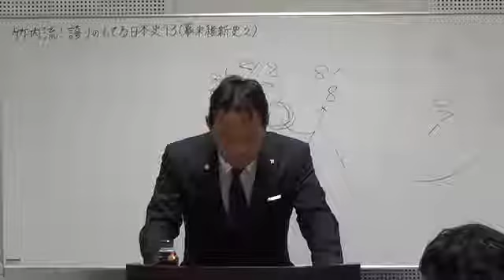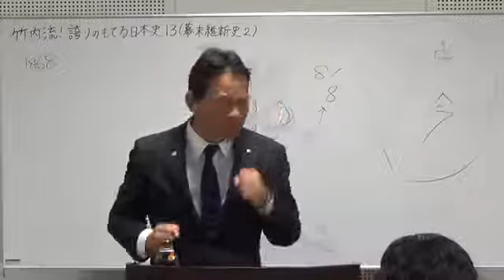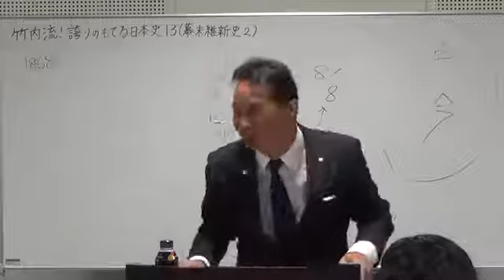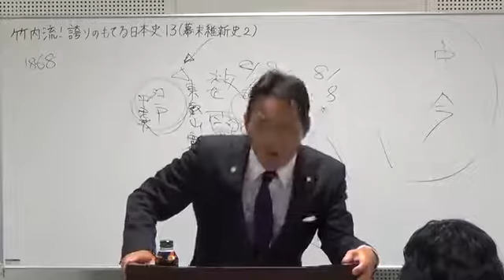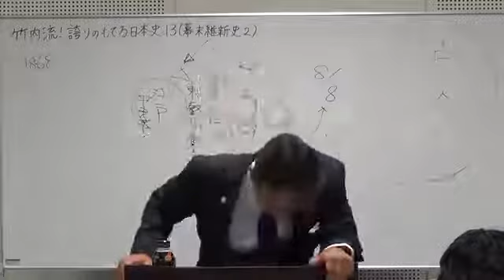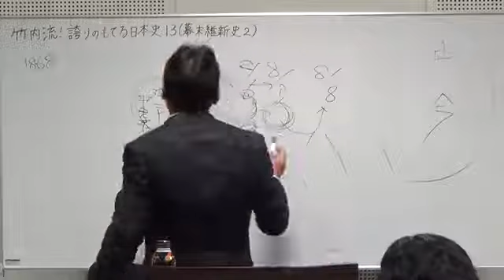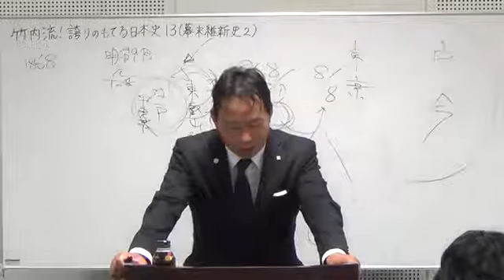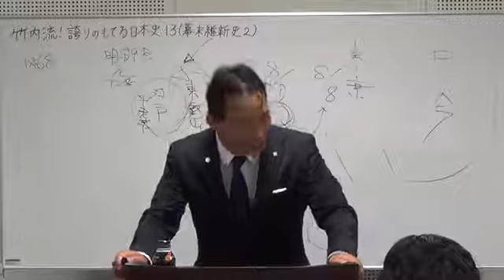竹内流！誇りのもてる日本史13サンプル「幕末維新史②」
竹内流！誇りのもてる日本史DVD全24巻（国内のみ）
（15巻は訳アリ動画のため料金に含まれておりません）

【竹内睦泰コンプリートセット（DVD全64巻）】は22,200円引き。